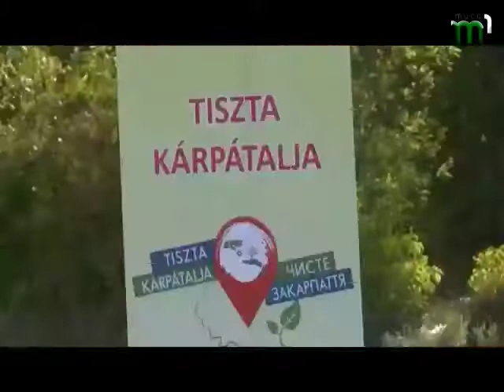"Угорські новини". Програма угорською мовою (19.09.17)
У програмі "Угорські новини": осіння еко-акція «Чисте Закарпаття».